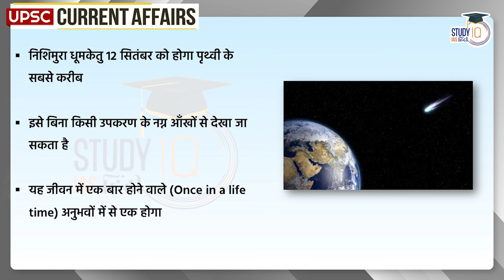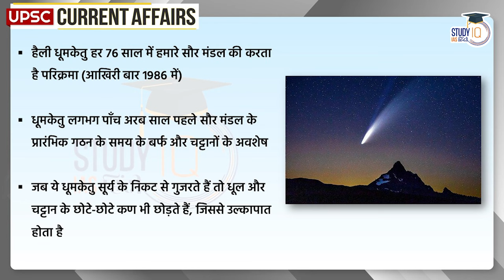Comet Nishimura in News | UPSC PRE 2024 | StudyIQ IAS Hindi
According to astronomers, Nishimura Comet will be closest to the Earth in the morning on September 12, and it can be seen with the naked eye without any equipment, such as a telescope etc. According to astronomers, this will be one of the once in a life time experiences. Let us tell you that Nishimura Comet was discovered on August 12, 2023 by Japanese astrophotographer Hideo Nishimura while taking long-exposure photographs. This comet is traveling at an astonishing speed of 386,000 km per hour. According to a report by Evening Standard, the passing of Nishimura Comet close to the Earth is an extraordinary natural phenomenon.